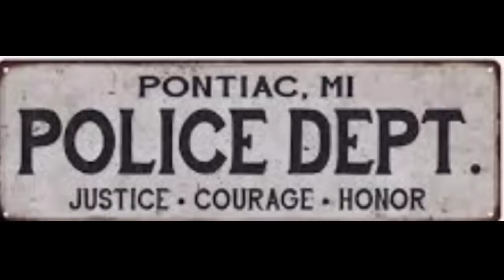DAD BRINGS COPS TO STEPDADS HOUSE! COPS GETTING OWNED